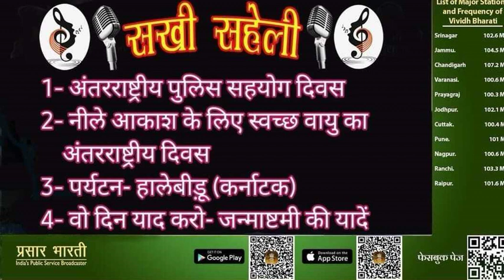SAKHI SAHELI || 7 SEPT 2023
Sakhi Saheli presented by Renu Chaturvedi and Neha Sharma || Vividh Bharati Rashtriya Seva ||